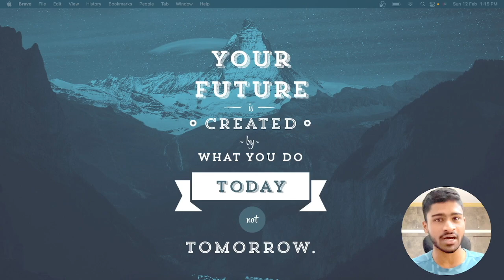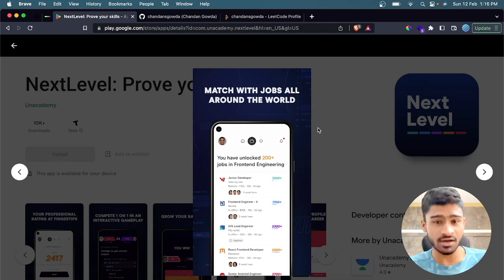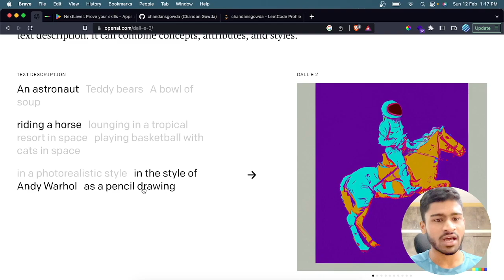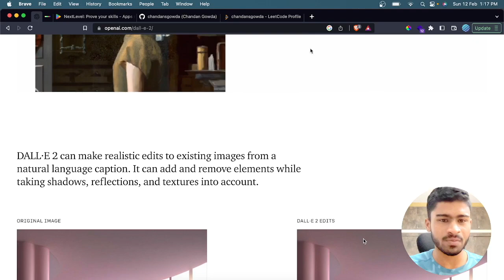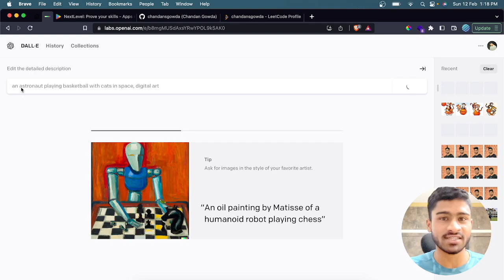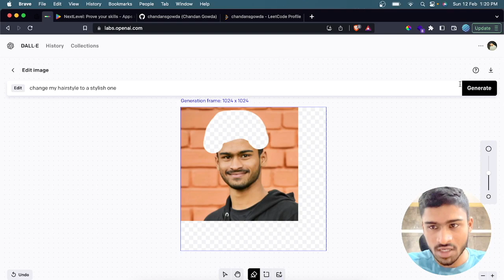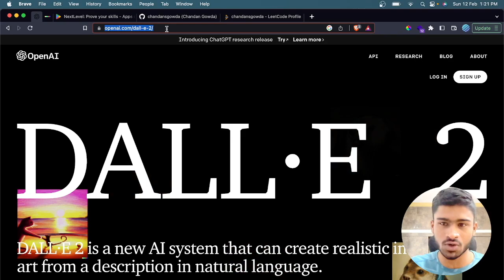ಯಾವ Image ಬೇಕಾದ್ರು generate ಮಾಡ್ಕೊಡುತ್ತೆ ಈ AI Bot | Photoಗಳನ್ನು ಸೆಕೆಂಡುಗಳಲ್ಲಿ Edit ಮಾಡಿಕೊಡುತ್ತೆ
1. Introduction
2. NextLevel App
3. What is Dall-E in kannada
4. Trying dall-e to generate images based on description
5.  Edit photo using Dall-E AI Bot

1. Learn DSA in Kannada
2. Learn Python in Kannada
3. Introduction to coding in Kannada

✨ Tags ✨
Dall-E in Kannada
coding in Kannada
chatgpt in kannada
artificial intelligence
software engineers vs chatgpt